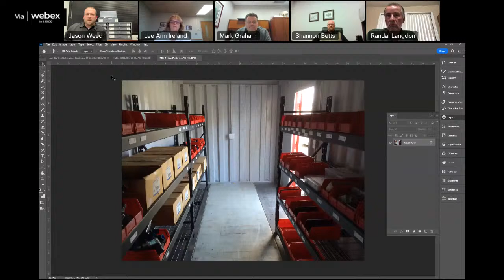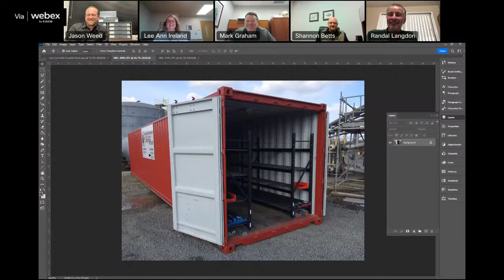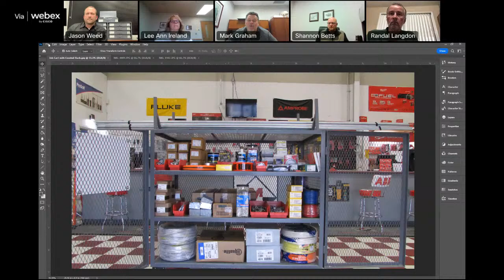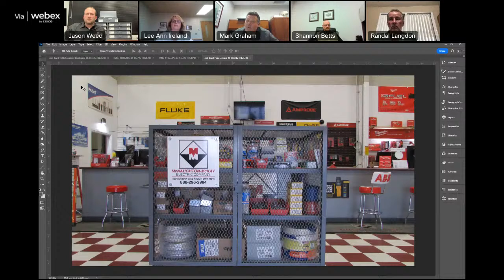Industry Expert Exchange: Inventory Management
Live on November 10, 2022, experts Mark Graham (OH), Jason Weed (SC), Randy Langdon (NC) and Shannon Betts (GA) discuss the latest in inventory management solutions including the McNaughton-McKay Customer Alliance Program (CAP) as well as some of the most common challenges faced in inventory management.

Our videos are made available for your convenience and we hope you find them helpful. Please note, however, that the information contained in the videos is subject to our disclaimer and should not be relied upon as professional advice or services. We cannot overstate the importance of reviewing the national electric code and any pertinent local codes for approved installation, use, storage and repair procedures and precautions; failure to do so may result in property damage, injury or death. Always consult with your professional advisors to determine the products to suit your intended purposes.